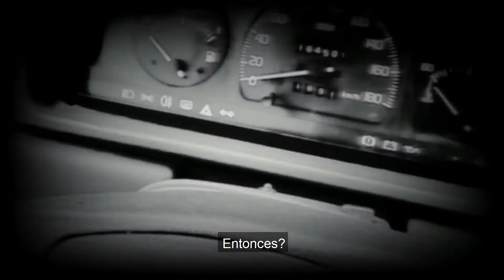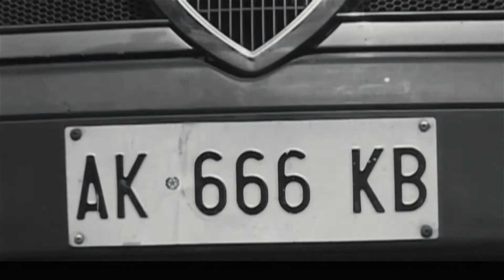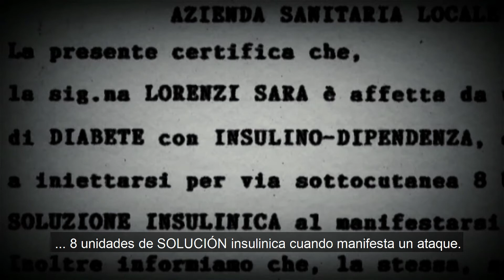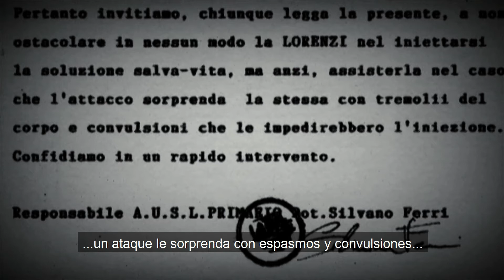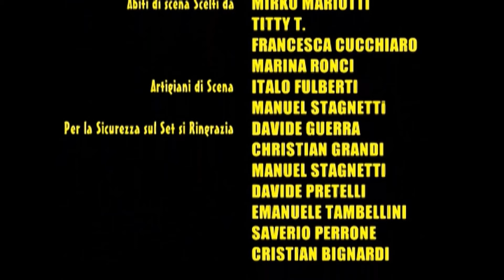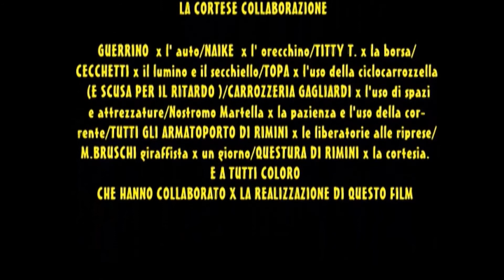LA SOLUCIÓN DE SARA |🇪🇸 Cortometraje Italiano con subtitulos en Español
La solución de Sara es el primer cortometraje de Mirko Mariotti y se filmó en Italia, en la zona del puerto de Rimini, entre octubre de 2005 y febrero de 2006. Mucha gente participó en este proyecto, GRAN gente. El proyecto duró aproximadamente 1 año, entre preproducción, producción y postproducción sin presupuesto. Los actores de este drama son: Francesca Cucchiaro (Sara), Christian Grandi (el joven policía), Carlo Zude (el policía anciano) y con la participación de Titty T. DJ (en el papel del bartender). Entre las colaboraciones está Spettacolo.net, la famosa "ropa de Zia Lia" que suministró el vestuario y la bisutería y "Punto Musica" de Stefano Martinelli que compuso y grabó la banda sonora "La solución de Sara", pero no olvidemos a Matteo Pompili que fue sonidista de escena y compuso e interpretó "FATTANZA 'otra pieza musical para el corto. A la cámara Piero Ripa y al mezclador de audio el mitico DJ Salvo. La dirección artística estuvo a cargo del entonces joven Francesco Zavoli. Gran parte de la organización estuvo a cargo del PR de la PRODUZIONI MARIOTTI de la época, Mattia Pari, que también era fotógrafo de plató junto a Marina Ronci. El electricista, escenógrafo, director de fotografía y manitas Devid Delbianco nos ha protegido de problemas y desgracias (nuestro guerrero). El maquillaje y  peluqueria fueron confiadas a J&LO y a muchos, muchos otros que hicieron realidad esta idea. Algunas curiosidades: la película fue totalmente doblada en postproducción debido a problemas técnicos y la voz el joven policía es el de Mirko Mariotti (el autor). La solución de Sara participó en el ROUND Film Festival en 2006 y recibió una nominación a Mejor ópera prima.

🇪🇸 Después de casi 15 años, la PRODUZIONI  MARIOTTI se complace en presentar el cortometraje "La solución de Sara", ópera prima de Mirko Mariotti.
Tampoco te pierdas el video "La galería de fotos de la solución de Sara"

Disfruten la pelicula